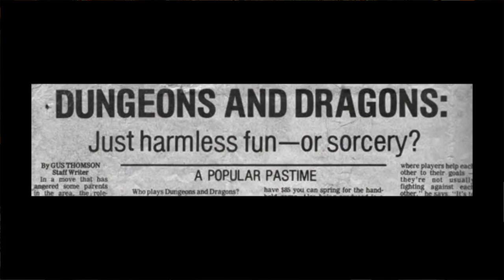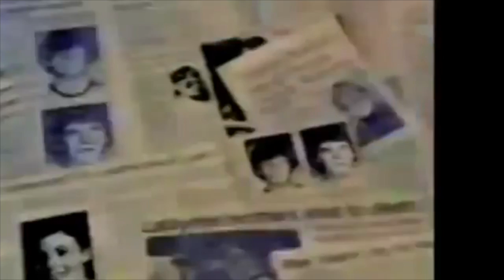Why You Are Probably a Satanist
N.O.W. Weekly
Dave looks at the passing of Jack Chick and discuss some of the panic around popular society.